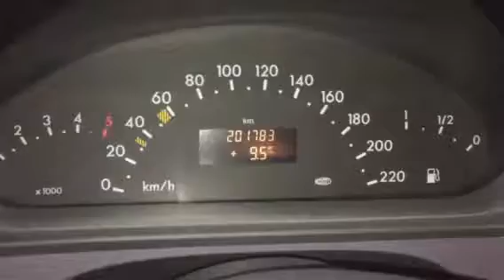Z6104 ДВС (Двигатель) Mercedes W168 1.7cdi OM668.942